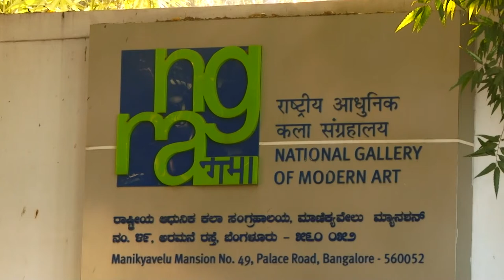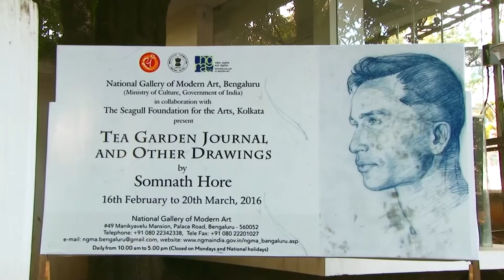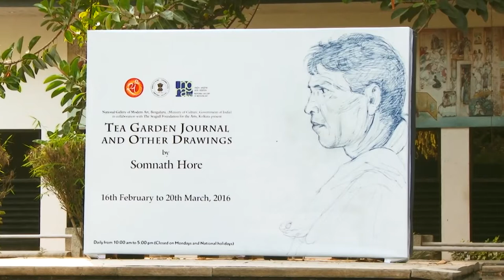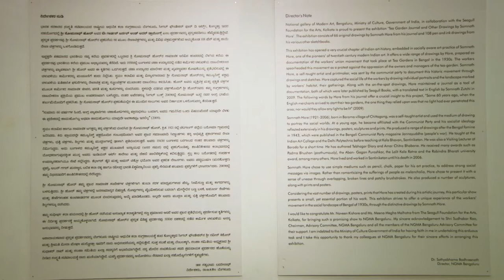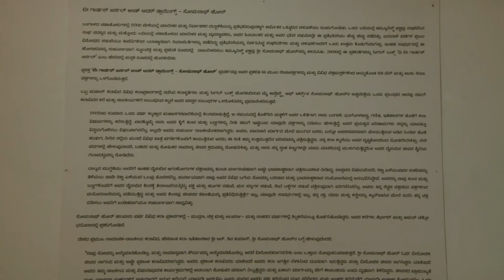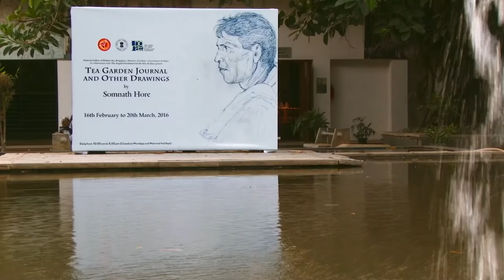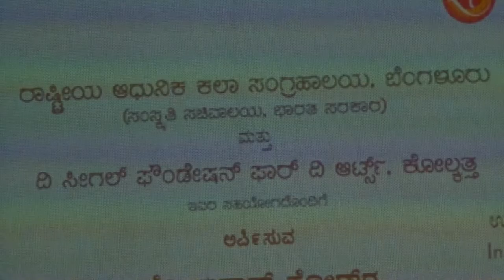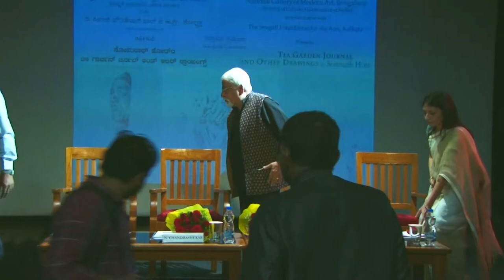"The Tea Garden Journal " & other Drawings by Somnath Hore, Inaugural Function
NGMA, Bengaluru in Collaboration with Seagull Foundation for the Arts, Kolkata presents the inaugural function of Somnath Hore Exibition